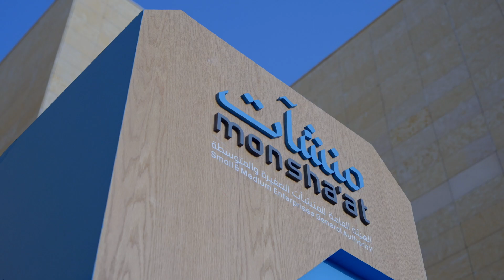أيمن شربيني -مستشار في المبيعات والتسويق